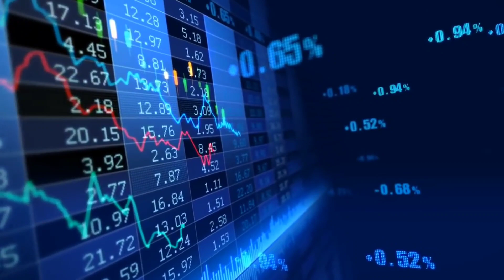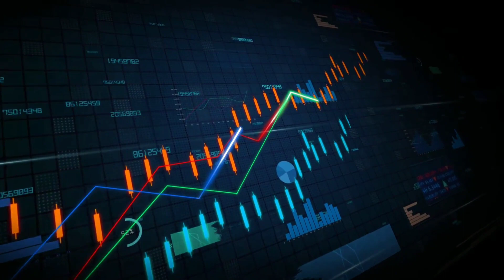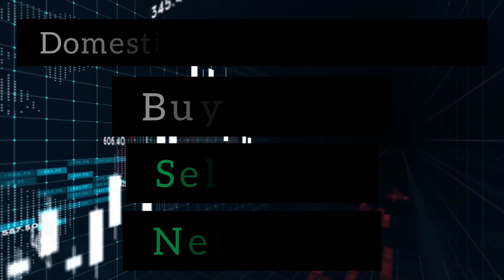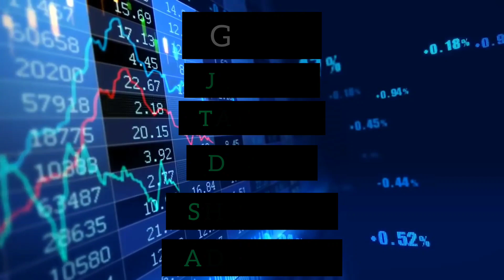தினமும் என்னை கவனி|Market Full Analysis Gainers and Losers